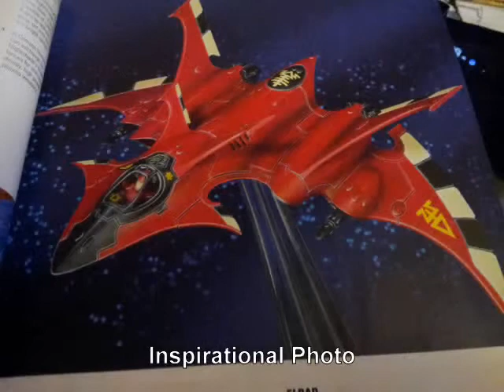Crimson Hunter Nightwing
Converting my Nightwing into a Crimson Hunter in preperation for the new Eldar Codex